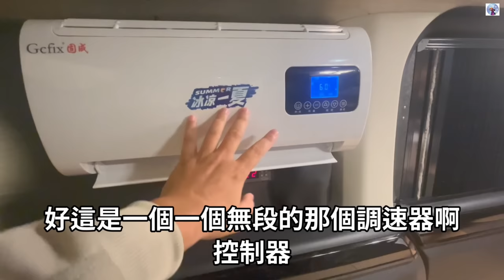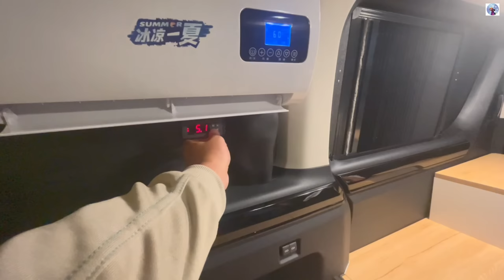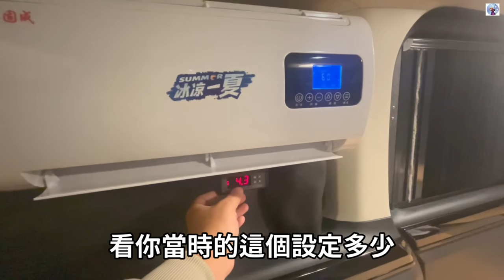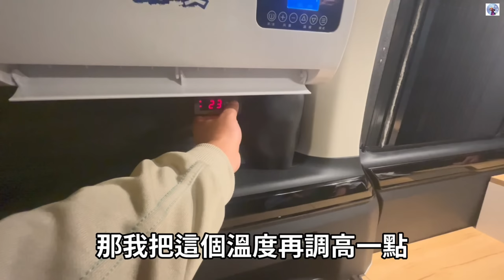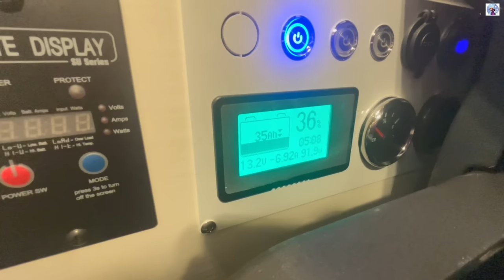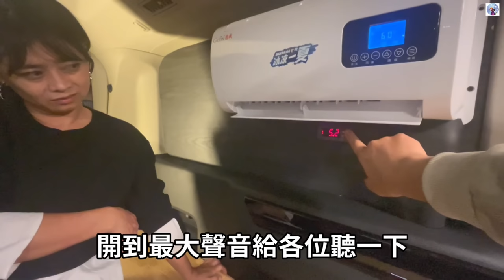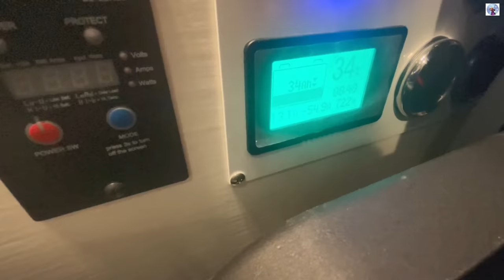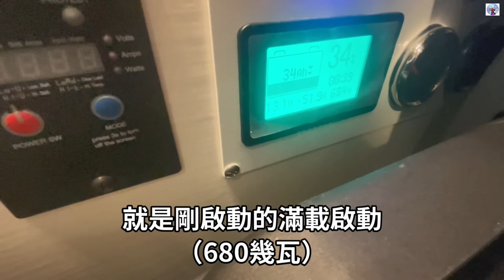Granvia商務改裝第3版 駐車冷氣省電小方法 黑科技嗎？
請洽大大媽
長盈企業股份有限公司
PlayGo 輕鬆玩
露營車 事業部

新廠的地址是
新北市鶯歌區鶯桃路61-3號

沈秀珠 Carol Sen
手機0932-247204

記得通關密語喔！
大叔食光 車友有甜甜的優惠…